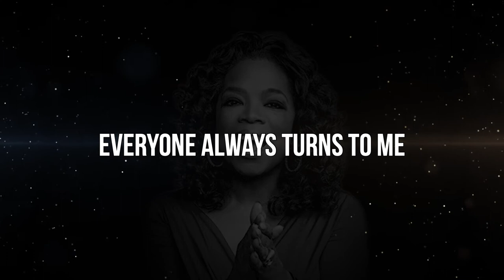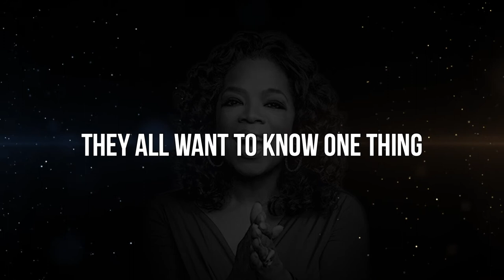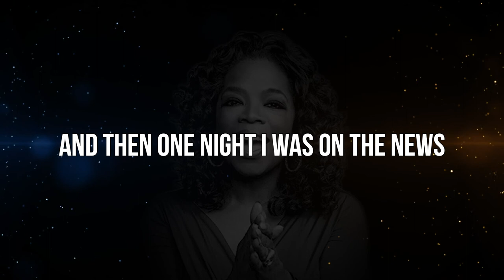BE YOURSELF ft. Oprah Winfrey - Motivational Video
The audio of this video is repurposed from ElevateYourSelf & StartNow